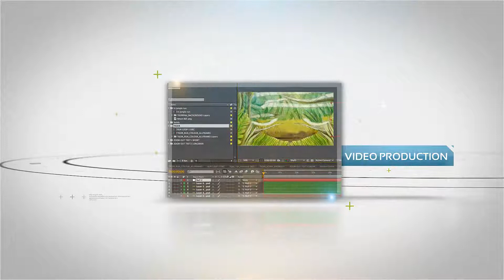Areas of Service - Adam James Montgomery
A short video showcasing some of the services I offer to my clients.
To find out more and perhaps hire me for your next project please check out my